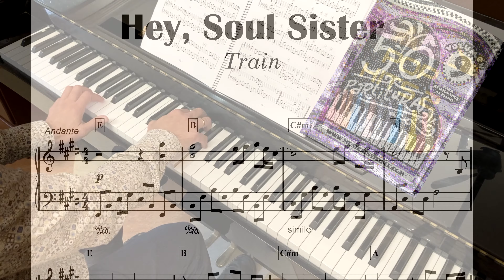VOL9 - 20 -. "HEY, SOUL SISTER" – Train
50 partituras para aficionados al piano - Volumen 9
20 -. "HEY, SOUL SISTER" – Train

Colección de libros “50 Partituras para aficionados al piano”
10 volúmenes

Las 500 partituras para piano contenidas en estos diez volúmenes son adaptaciones de las originales, realizadas por el profesor Miguel Ángel Fernández Pérez, con un nivel medio de dificultad pianística, asequibles para un estudiante o pianista aficionado de cualquier edad.
Cada volumen contiene 50 canciones de estilos diversos: bandas sonoras de cine y televisión, éxitos de pop-rock nacional e internacional de distintas épocas, nuevas músicas, éxitos atemporales…
El objetivo ha sido recopilar y arreglar buenas piezas musicales, creando nuevas partituras para piano que sean claras de leer y mantengan lo máximo posible su sonoridad original.
La última intención de este trabajo ha sido animar a sentarse al piano y disfrutar de la música a toda persona aficionada a este instrumento.

The 500 scores included in these ten books are adaptations by piano Spanish teacher Miguel Ángel Fernández Pérez of the original songs. They have a medium level of difficulty, and are attainable by piano lovers and students of any age.
In each volume you will find 50 pieces of different themes and styles: film/TV soundtracks, Spanish and international pop-rock hits, new music, timeless hits, and more...
The goal in these volumes was to gather and arrange good music pieces creating new scores for piano that are clear to read, but preserving their original sonority as much as possible.
The ultimate aim of this work is to encourage all lovers of this instrument to sit at the piano and enjoy music.

Volumen 9
1 -. "NEVER ENDING STORY" – B.S.O. "La historia interminable" - Limahl
 2 -. "SEPTIMINO" – B.S.O. "Érase una vez… el hombre" - Ludwig van Beethoven
 3 -. "BUSCA LO MÁS VITAL" – B.S.O. "El libro de la selva" - Terry Gilkison
 4 -. "TEA FOR TWO" – B.S.O. "No, No, Nanette" - Vincent Youmans
 5 -. "TO ZANARKAND" – B.S.O. “Final Fantasy X” - Nobuo Unematsu
 6 -. "EYE OF THE TIGER" – B.S.O. “Rocky III” - Survivor
 7 -. "GYMNOPEDIE" – Erik Satie
 8 -. "EL CISNE" – Camille Saint-Saëns
 9 -. "BAJO LOS PUENTES DE PARÍS" – Vincent Scotto
10 -. "LA CUMPARSITA" – Gerardo Matos
11 -. "MAÑANA DE CARNAVAL" – Luiz Bonfá
12 -. "BALADA PARA ADELINA" – Richard Clayderman
13 -. "LA RAÍZ" – Valeria Castro
14 -. "ME CUESTA TANTO OLVIDARTE" – Mecano
15 -. "VOLVERÁ" – El Canto del Loco
16 -. "PAÍS PETIT" – Lluis Llach
17 -. "ES POR TI" – Cómplices
18 -. "LET HER GO" – Passenger
19 -. "FIREWORK" – Katy Perry
20 -. "HEY, SOUL SISTER" – Train
21 -. "SIGN OF THE TIMES" – Harry Styles
22 -. "SWEET CAROLINE" – Neil Diamond
23 -. "ENCHANTED" – Taylor Swift
24 -. "ETERNAL FLAME" – The Bangles
25 -. "YOU ARE THE REASON" – Calum Scott
26 -. "DON´T LOOK BACK IN ANGER" – Oasis
27 -. "SOLAS" – Jamie Duffy
28 -. "HAURTXO POLITA" – Gabriel Olaizola
29 -. "EL HOMBRE DE NIEVE" – Andrés Meseguer
30 -. "ALL I WANT FOR CHRISTMAS IS YOU" – Mariah Carey
31 -. "PROUD MARY" – Creedence Clearwater Revival
32 -. "RIDERS ON THE STORM" – The Doors
33 -. "ROCK AND ROLL" – Led Zeppelin
34 -. "MONEY FOR NOTHING" – Dire Straits
35 -. "CAN´T GET IT OUT OF MY HEAD" – Electric Light Orchestra
36 -. "BIENVENIDOS" – Miguel Ríos
37 -. "DOLORES SE LLAMABA LOLA" – Los Suaves
38 -. "WHATEVER YOU WANT" – Status Quo
39 -. "YOU SHOOK ME ALL NIGHT LONG" – AC/DC
40 -. "SMELLS LIKE TEEN SPIRIT" – Nirvana
41 -. "JEALOUS GUY" – John Lennon
42 -. "WE WILL ROCK YOU" – Queen
43 -. "WE ARE THE CHAMPIONS" – Queen
44 -. "(I Can´t Get No) SATISFACTION" – The Rolling Stones
45 -. "STUCK IN A MOMENT YOU CAN´T GET OUT OF" – U2
46 -. "THE LOGICAL SONG" – Supertramp
47 -. "(They Long To Be) CLOSE TO YOU" – The Carpenters
48 -. "HEART OF LOTHIAN" – Marillion
49 -. "OMMADAWN" – Mike Oldfield
50 -. "PIANO INVISIBLE (Prólogo)" – Música Invisible